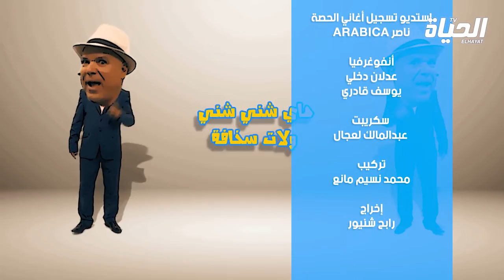06/01/2021 l شني شني شو